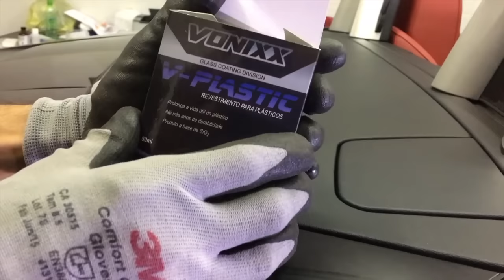Vonixx V-Plastic O Vitrificador Permanente para Plásticos!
Nesse vídeo nos vamos explicar além do que é uma vitrificação dos plásticos, como utilizar o v-plastic.

"Olá pessoal! Eu sou Dyego Belisário e vou falar para vocês sobre o novo lançamento da Vonixx. O V-Plastic.

Ele é um Coating para plásticos com durabilidade de até 3 anos! Pode ser utilizado para restaurar o plástico mais cansado ou para proteger o plástico novo.
Primeiramente você deve limpar bem o plástico a ser tratado com um APC de sua escolha, vale lembrar que o V-Plastic deve ser utilizado apenas em plásticos rugosa, nessa Z4 28i iremos demonstrar a aplicação nesse acabamento plástico que fica exposto quando a capota está aberta.
Após limpar e secar a superfície, você deve passar o Revelax para garantir que não haja nenhum tipo de gordura que possa impedir a adesão do produto.
So então, com a superfície perfeitamente preparada o produto pode ser aplicado. Tal quanto um Coating ele deve ser aplicado com movimentos orientados e de forma cruzada. Vale lembrar que segundo a Vonixx 1ml de produto rende 1metro quadrado de plástico protegido, com isso podemos calcular que um frasco de 50ml faça em média 80 para-choques ou até 100 acabamentos como frisos, retrovisores e colunas.
Vale lembrar que o V-Plastic é um produto com base de Sílica e com isso algumas regras devem ser respeitadas. A cura do produto se dá após 36 horas, ou seja, até lá sem água! Passado esse prazo deveremos respeitar o prazo total de 72 horas para a cura total so produto, e ai podemos lavar o carro.
Após a aplicação do produto nos recomendamos que você passe uma toalha de microfibra para tirar o excesso de produto e dar um acabamento mais acetinado. "